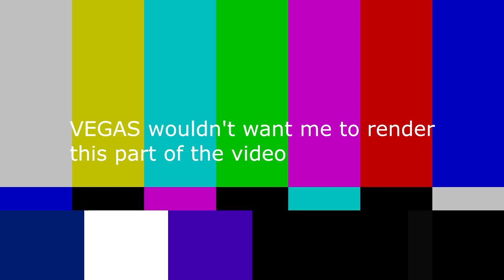No inspirations for new tennis rounds, check back later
Monthly Selfmatch Round 9/12